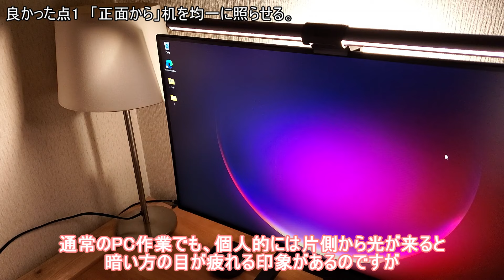【高いけど、もう手放せない】モニターライト「BenQ ScreenBar Halo」はただの光る棒では無いって話。【レビュー】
モニターマウント式デスクライト「BenQ ScreenBar Halo」をレビューしていきます。

こちらメーカーさんより無償で製品を試供いただき動画にしております。

ぱっと見、ただの光る棒にしか見えませんが、実際は違います。

無印版ScreenBarは３年以上使用しており、実際に長くしっかり使用してみると、モニターの映像に対する没入感、臨場感、満足感を高く感じることや、左右対称の明るさにより目への負担が偏る問題が少なくなったことなど、PCでエンタメコンテンツを楽しんだり、作業を行ったり、いずれにしても恩恵があることが体験できました。
加えて、設置面積を取らないことや、電源がUSBの割には明るく広範囲を均一に照らせる事などメリットも多いです。ただし、個人的には価格がネックになるほど効果なのはイマイチかと思います。
あと、これはPC用のデスクライトなので、本や漫画を読むのには適していません。その点は予め理解しておく必要があるでしょう。

デザインで選ぶ方も多いと思いますが、モニターで映像をたくさん観る方には相応の恩恵がある製品だと思っていまして、個人的には壊れたらリピートしたい一品でした。

※Amazonのリンクに「Amazon.co.jpアソシエイト」を使用しています。

目次
00:00　概要説明
00:52　主な仕様・価格
02:32　内容物・付属品
03:23　各部・装備
04:22　リモコンの電池について補足
04:33　各部・装備の続き
04:43　ScreenBar無印と比較
04:50　使用する
05:19　操作方法・調節可能内容
06:55　照射範囲など
08:14　良い点・イマイチな点
10:27　まとめ・感想